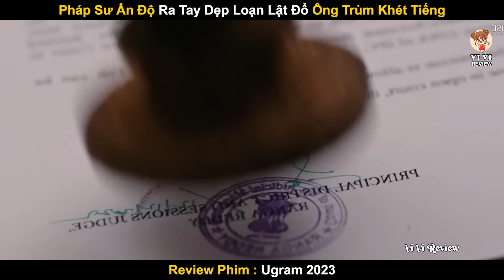Pháp Sư Ấn Độ Ra Tay Dẹp Loạn Lật Đổ Ông Trùm Khét Tiếng | Review Phim Ugram 2023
Pháp Sư Ấn Độ Ra Tay Dẹp Loạn Lật Đổ Ông Trùm Khét Tiếng
Review Phim Ugram 2023 | Tóm Tắt Phim